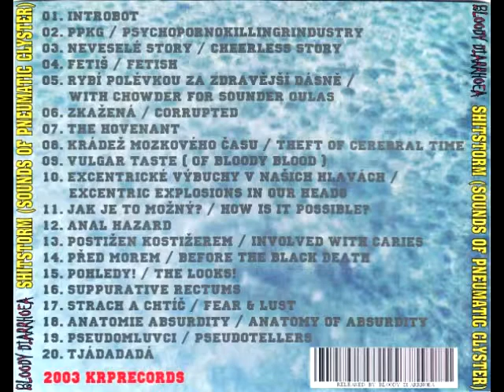Bloody Diarrhoea - KRÁDEŽ MOZKOVÉHO ÈASU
Banda: Bloody Diarrhoea
País:  República Checa
Género: Experimental Porngrind/Cybergrind
Album: Shitstorm sounds of pneumatic clyster
Año: 2003